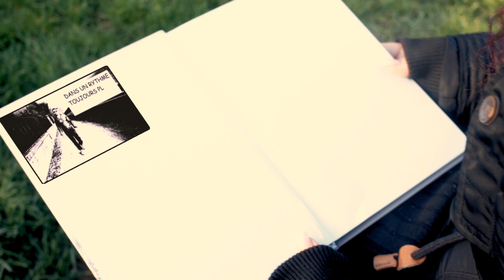GUEZAR - Travaille, consomme et crève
Réalisation, montage : Deweak

Hifilm Pro
Sony FS700, optiques Sony et Sigma
Zhiyun crane 3S
DJI Osmo pocket, lentille macro Neewer